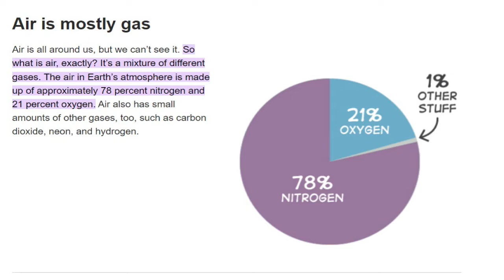The Moon is slowing down the earths rotation as it moves farther away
Long ago the days on Earth used to be hours shorter and they are getting longer every day. In fact the Moon itself is slowing the Earth down as it also moves farther away every year.